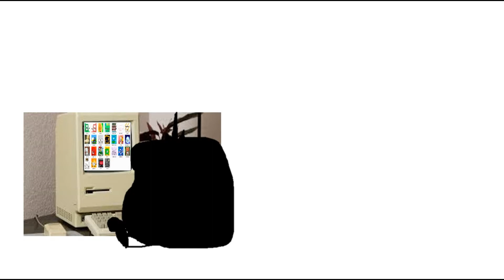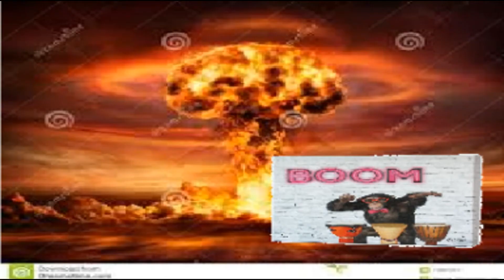QUACK 3 challenge 5 No they do not have that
press M for the big mountain. whatever that means.
Get mlb fan role